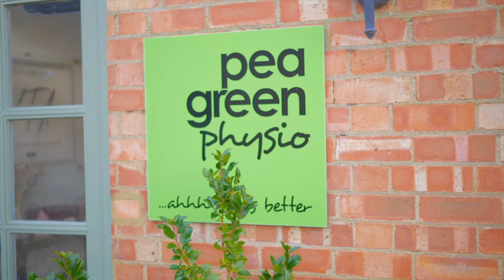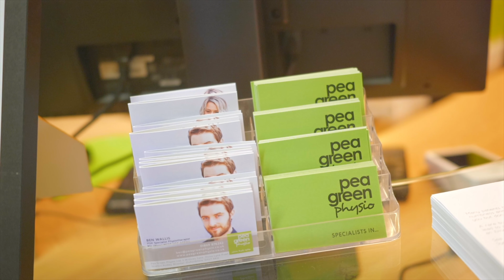Pea Green Physio: About Us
What makes Pea Green Physio special? Come and meet the founder, the team, the space and our ethos!